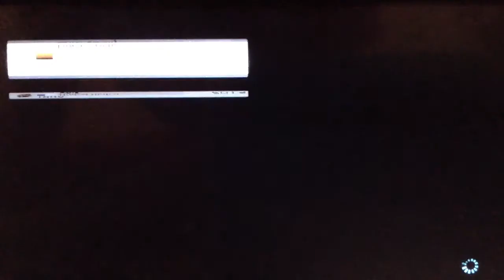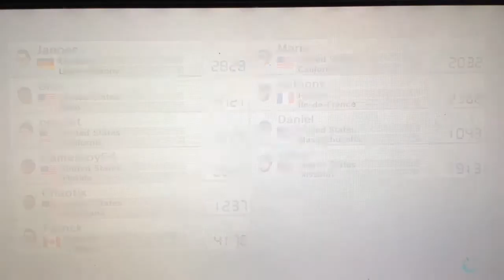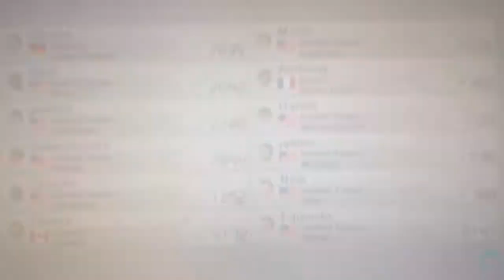Mario Kart 8 Online Racing: Worldwide- Episode 11 (New Karts, New Tricks)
Finally doing online racing videos once more! Trying out the new DLC karts as well!

I don't really have a capture Card but I am working on a goal to getting one. You don't have to but if you want, you could consider Donating

Wanna Stay up to date on names I might have, anime, game collections of even more? Be sure to check it out right here on my Instagram

(The Content, Gameplay, Footage, Graphical Designs, Sound effects, etc. are not owned by me. Please do not ask for anything as I will not be able to answer them.